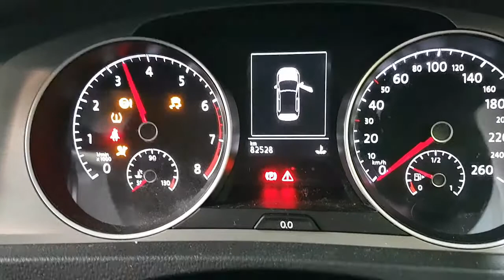WRECKING 2014 VOLKSWAGEN GOLF 1.4 MANUAL (C29354)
We are currently wrecking this 2014 VOLKSWAGEN GOLF 1.4 MANUAL (C29354).